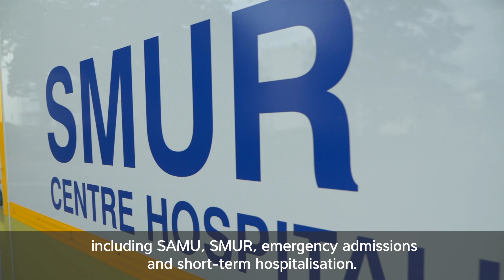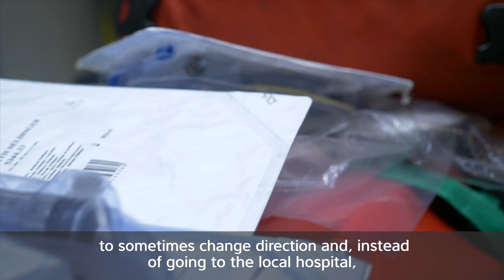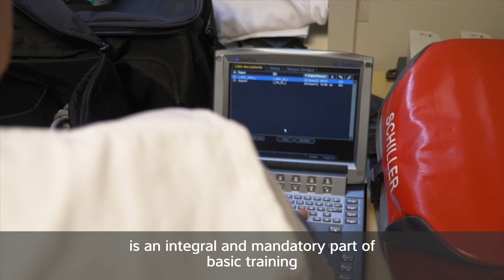Echographie Point-of-Care: un outil inestimable en médecine d'urgence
Les Drs F. Dolveck, S. Benenati, Dr D. Sapir, médecins urgentistes au SAMU 77 nous expliquent en quoi l'échographie point-of-care est devenue aujourd'hui un outil inestimable dans un contexte médical aussi exigeant que sont les urgences.